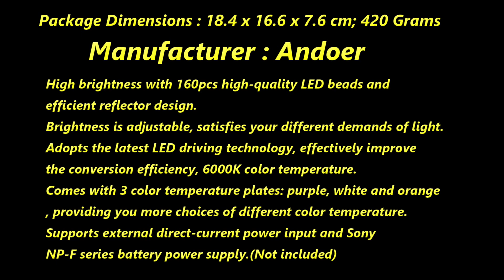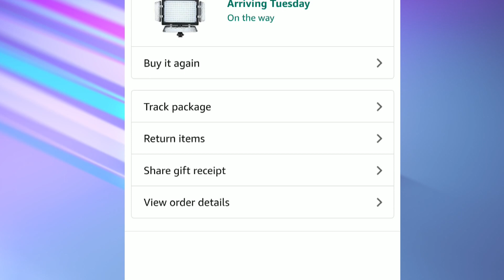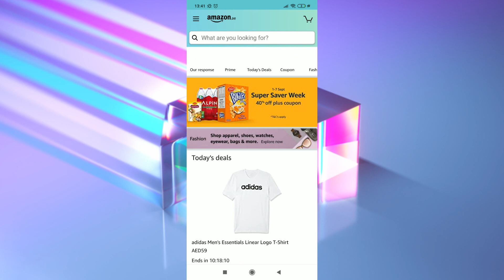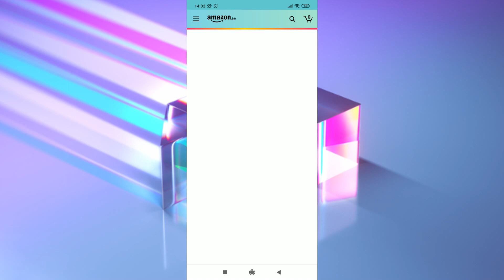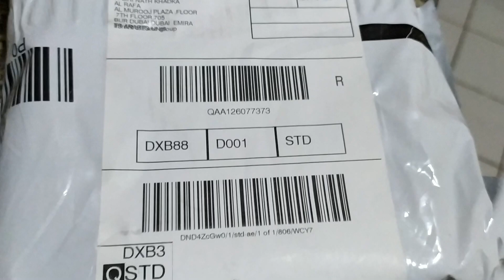मेरो कथा- २ II Amazon delivery service Experience and review II Ramesh khadka kashi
Amazon.com, Inc., is an American multinational technology company based in Seattle, Washington. Amazon focuses on e-commerce, cloud computing, digital streaming, and artificial intelligence. It is considered one of the Big Four technology companies, along with Google, Apple, and Facebook.